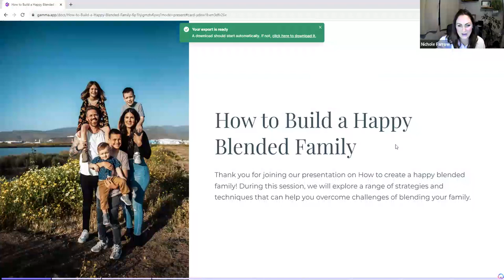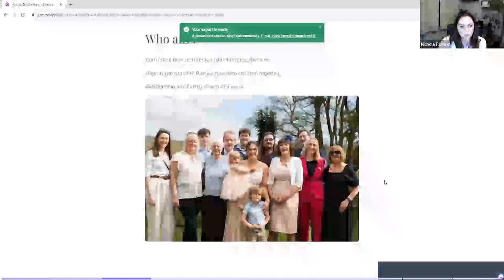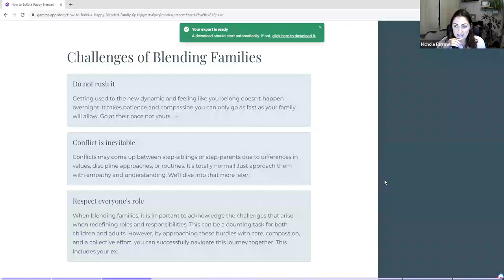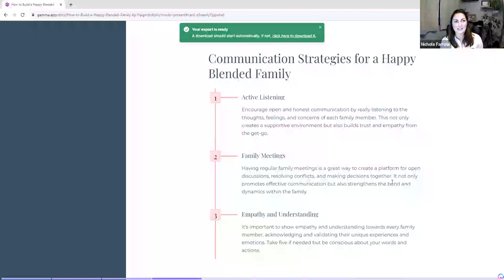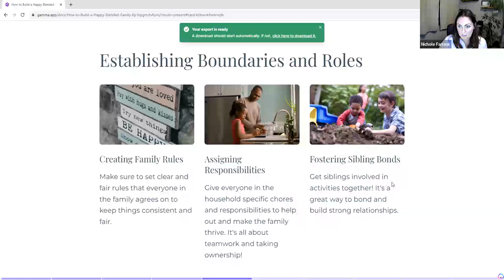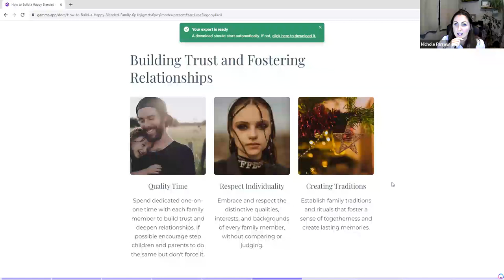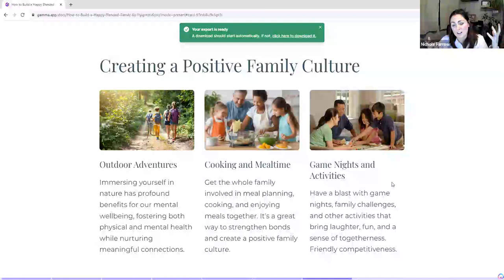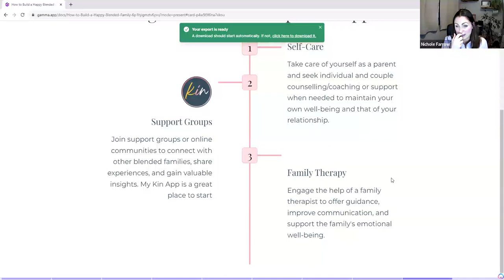Stowe talks: How to build a happy and blended family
An estimated one in three families in the UK are “blended”, meaning they have a combination of parents, new partners and children from different relationships.

And they face unique challenges. It takes time for a blended family to bond. The coming together of two households with their traditions, rules and boundaries can sometimes cause difficulties, particularly around holidays such as Christmas.

In this session, host and family lawyer Sarah Barr-Young from Stowe Family Law was joined by special guest Nichole Farrow, one of the UK's leading mindset coaches, who supports divorcing parents, as she offered her advice on how to build happy and positive blended families.

In this session, Nichole covered:

The foundations / principles for successfully blending families:
Creating unity and a common goal
Establishing healthy open communication
Creating and respecting boundaries
Dealing with conflict
Providing emotional support
Forging new traditions and rituals
Adjusting to new roles

Additional resources

🔎 Access further free resources to help you through a relationship breakdown and beyond at Stowe support.